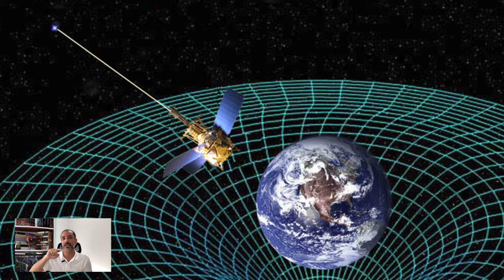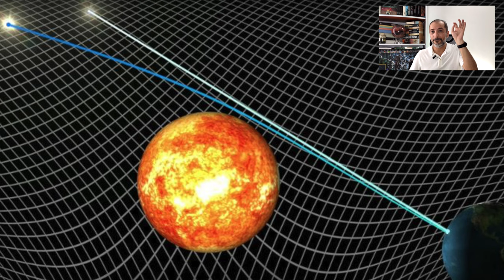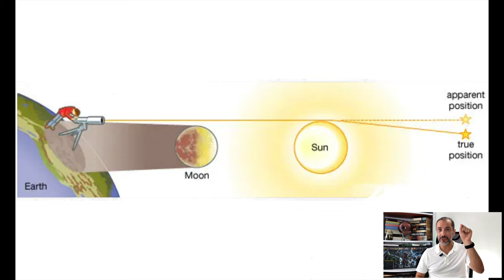Einstein, Minkowski, Eddington y la lucha por el espacio tiempo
La fascinante historia de cómo fenómenos como la dilatación del tiempo y la curvatura de la luz en presencia de la gravedad llevaron a nuestra comprensión del espacio-tiempo.

Maquillaje: Carolina Villarraga
Subtítulos en inglés: Sandra Villarraga